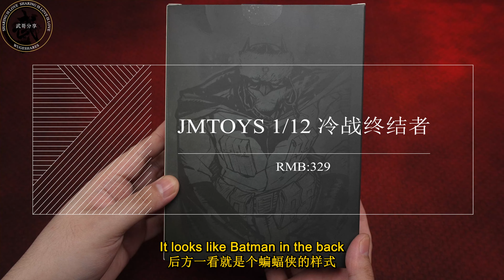这个冷门造型的蝙蝠侠你见过没有？【武哥分享】JAMTOYS1/12冷战终结者 蝙蝠侠 兵人测评